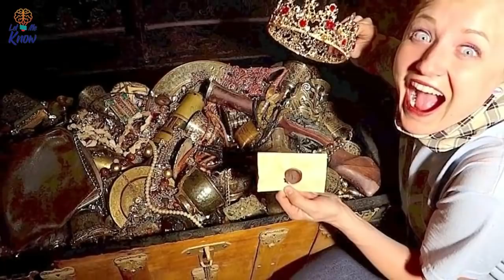87 Year Old Millionaire Buried A Fortune In The Mountains With A Single Hint For Treasure Hunters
87 Year Old Millionaire Buried A Fortune In The Mountains With A Single Hint For Treasure Hunters

Admit it: You secretly dream of finding buried treasure. The idea of finding that proverbial X denoting that thousands if not millions of dollars are just a few minutes of shovel work away is enough to keep anyone drooling late into the night. But that’s only a dream, right? Well, not according to one eccentric millionaire.

One ex-fighter pilot and art dealer from Santa Fe, New Mexico, wanted to inspire a little hope for people during an economic rough patch in the country. So, naturally, he hid insane wealth somewhere in one of America’s largest mountain ranges. The problem? He gave just one cryptic clue about its location…